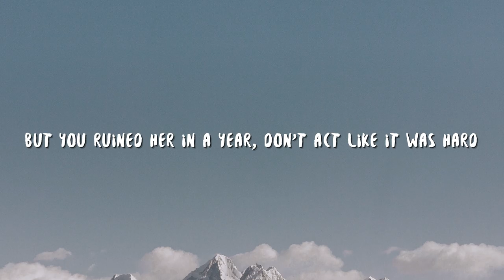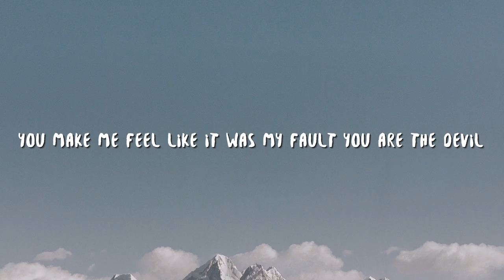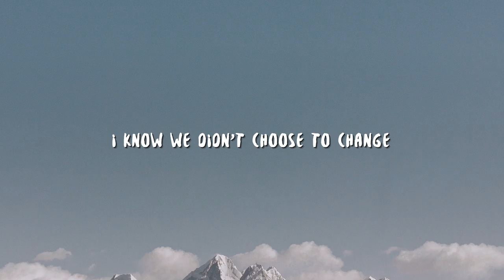Billie Eilish - Your Power (Lyrics)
Billie Eilish - Your Power (Lyrics) is a lyric video for "Your Power" by Billie Eilish. “Your Power” is the third single from Billie Eilish’s second studio album, Happier Than Ever. The song sees Billie recount her abusive relationship with Q, aka 7: AMP back when she was only 16, and how it has mentally shattered her over the years, whilst hoping this song can spark change and reflection.

The song was first teased on April 27, 2021, when Billie announced that a single would be released on the morning of April 29. On April 28, Billie revealed that this would be the single and announced its accompanying music video.

[Billie Eilish]
Would you?

[Billie Eilish]
Would you?

[Billie Eilish]
Mmm
Ooh
La-la-la-la-la, hmm
La-la-la-la-la-la, la-la

Lyric video for "Your Power" by Billie Eilish